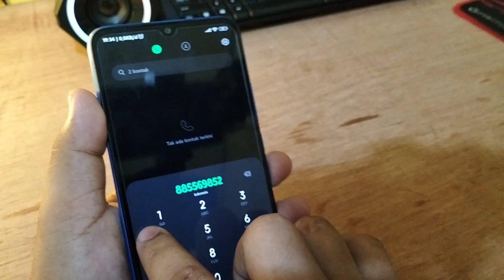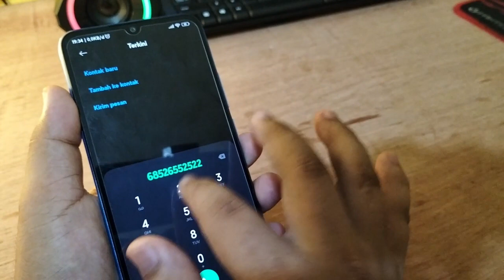Cara mengaktifkan Suara Keypad papan panggilan saat diketuk Hp Xiaomi Redmi 12C Indonesia 🇮🇩